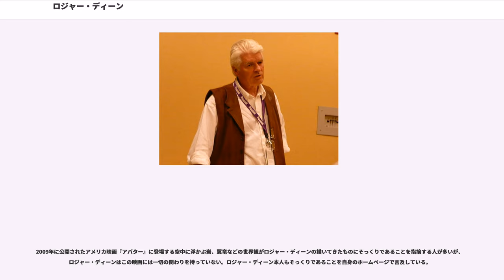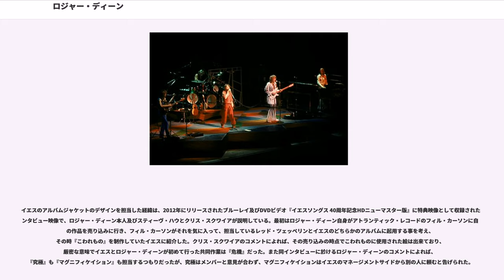ロジャー・ディーン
ロジャー・ディーン （William Roger Dean, 1944年8月31日- ）は、イングランド出身の画家、イラストレーター、アートデザイナー、建築家。

ヒプノシス、キーフと並び、多くのプログレッシブ・ロック・アルバムのアート・ワークを担当した事で、そのバンドのファンから親しまれているアート・デザイナー。幻想的な作風を用いて、色づかいや枠線の描き方に東洋絵画風の要素が見られる。

特にイエス関連の作品で知られ、ディーンのイラストがもつ透明で幻想的なグラフィック・イメージが、イエスの追求した音楽性をリスナーに喚起させる力が強く、イエスもそれを高く評価して、一時はイエスの第六のメンバーとも言われた。詳細はイエスとの出会いを参照。

1944年、4人兄弟（弟：マーティン、妹：ペニー、妹：フィリッパ）の長男として、イングランドのケント州・アシュフォードに生まれる。父親がイギリス軍のエンジニアであったため、キプロスや香港などを転々とする幼年期、少年時代を過ごした。1959年になって一家がイギリスに戻ると、アシュフォード・グラマー・スクールを経て、母親が結婚前にカンタベリー州の芸術学校で服飾デザインを学んでいた影響からか、1961年、カンタベリー州の王立家具デザイン学校の3年コースに入り、そこで銀細工の加工と家具のデザインを学んだ。1965年、ロンドンの英国王立芸術大学（ロイヤル・カレッジ・オブ・アート）に入学し、デザインの国家免許を取得。1968年、同校を卒業した後、工業デザイナーとして働き始める。

1968年、の改装に携わった関係で、らのバンド のアルバム『GUN（邦題『悪魔天国』）』のカバー・デザインを依頼され、それが好評であったため、以降、ジャケット・デザインの仕事も手がけるようになった。『Us and Them: Symphonic Pink Floyd』におけるディーン自身のライナー・ノーツによれば、ピンク・フロイド在籍時のシド・バレットとアパートをシェアリングしていたという。

1971年、イエスの4作目のアルバム『こわれもの』のジャケット・デザインを担当すると、商業的にも成功するイエスのアルバム・ジャケットの多くを手がけるようになり、プログレッシブ・ロックのファンの間における知名度が上がって、イエスのほか、ユーライア・ヒープやジェントル・ジャイアントのジャケット・デザイン、或いはヴァージン・レコードのロゴやレーベルのデザインなどを次々と手がけていく。

1970年代前半は、イエスのステージ・セットにも携わっており、その為ツアーにも帯同する事が多く、1973年3月の来日公演におけるイエスの記者会見では、当初、イエスの専属カメラマンを装って会場に姿を現したが、目ざとい記者に見破られ、メンバーと一緒にインタビューを受けさせられるハプニングが起きた。

1976年にリリースされたジョン・アンダーソンのソロ・アルバム『』のジャケットは、ロジャー・ディーンがデザインを担当したイエスの『こわれもの』に描かれた絵が元になっており、実際にはサンヒローのオリアスのジャケットもロジャー・ディーンが手がける予定だったが、この時既にロジャー・ディーンは初の個人画集『Views』の作成に取り掛かっており、時間的な余裕が無かった為、知人のデイブ・ロウというイラストレイターに依頼したものである。

1975年、自身初の画集『Views』をイギリスで出版。初のジャケット・デザインを担当したGUNのアルバムから、この時点での最新作であるスティーヴ・ハウのソロ・アルバム『ビギニングス』までを、その制作過程まで含めて収録している。

2009年に公開されたアメリカ映画『アバター』に登場する空中に浮かぶ岩、翼竜などの世界観がロジャー・ディーンの描いてきたものにそっくりであることを指摘する人が多いが、ロジャー・ディーンはこの映画には一切の関わりを持っていない。ロジャー・ディーン本人もそっくりであることを自身のホームページで言及している。

イエスのアルバムジャケットのデザインを担当した経緯は、2012年にリリースされたブルーレイ及びDVDビデオ『イエスソングス 40周年記念HDニューマスター版』に特典映像として収録されたインタビュー映像で、ロジャー・ディーン本人及びスティーヴ・ハウとクリス・スクワイアが説明している。最初はロジ...